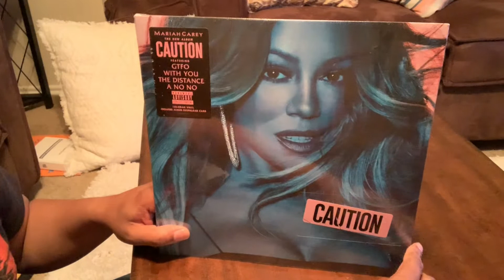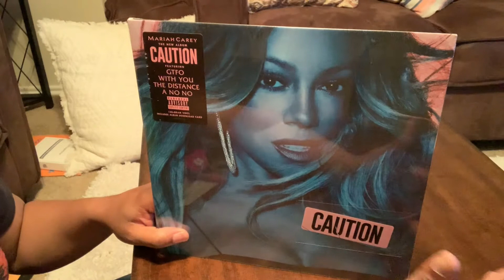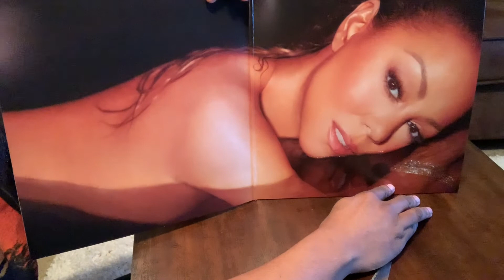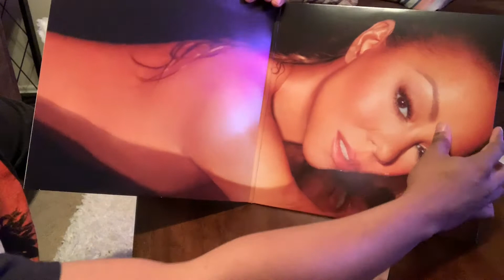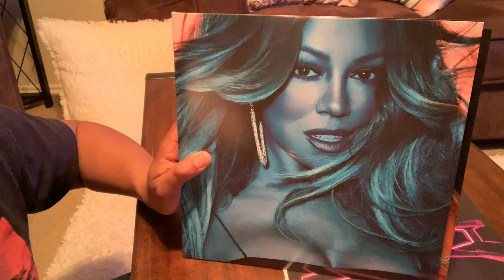Mariah Carey CAUTION ***Vinyl UNBOXING***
I unbox Mariah Carey's new 2018 music release "Caution" on vinyl. What an awesome album. THX Mariah!